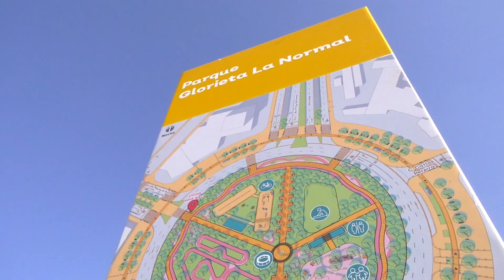Inauguración de la glorieta de La Normal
Basta con voltear unos años atrás para ver la glorieta de La Normal como un ejemplo de transformación urbana, un lugar que lo único que tenía eran problemas y escombros hoy es un nuevo espacio público de primera y la puerta de entrada al Paseo Fray Antonio Alcalde. Mira cómo quedó:
Plataformas digitales oficiales: